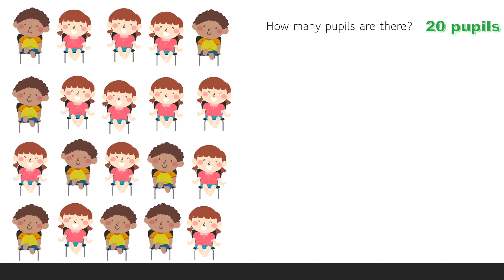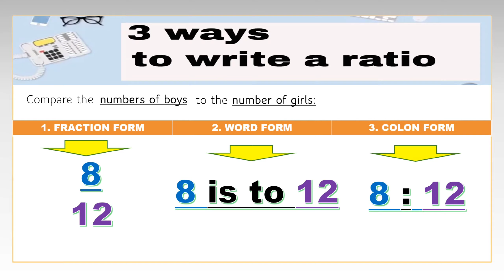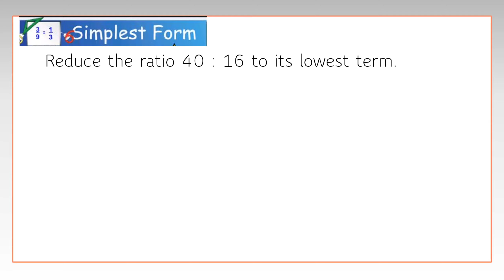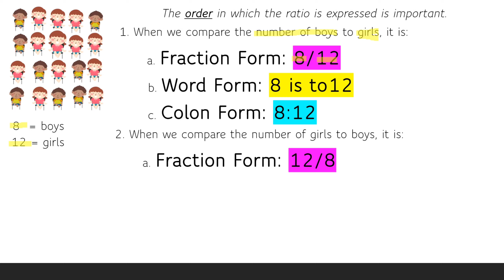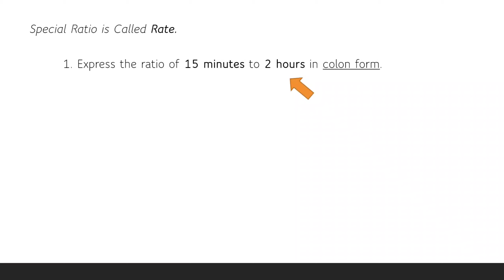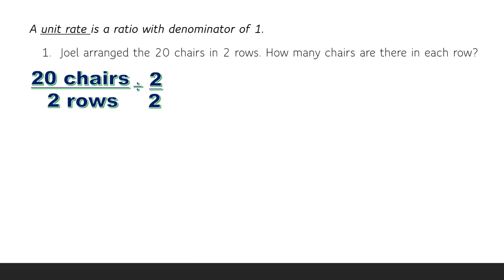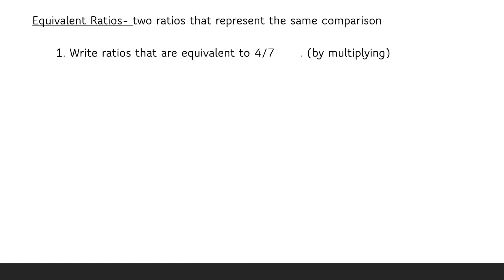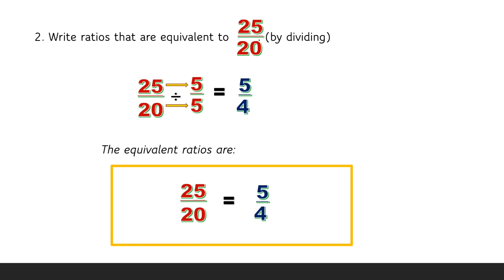Concept of Ratio | T-cher Arz Channel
T-cher Arz Channel
Ratio is a comparison of two quantities which can be written in colon, word, or fraction form. It must be always expressed in simplest form.
Rate is a comparison of two quantities but may have different units of measurement and their ratio has a unit measure.
A unit rate is a ratio with a denominator of 1.